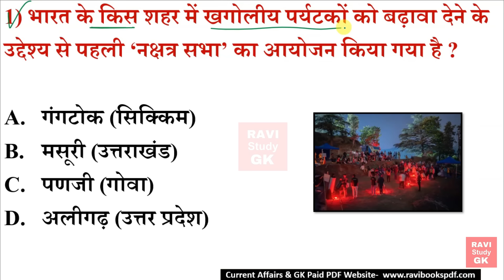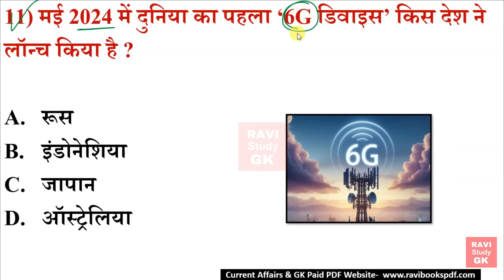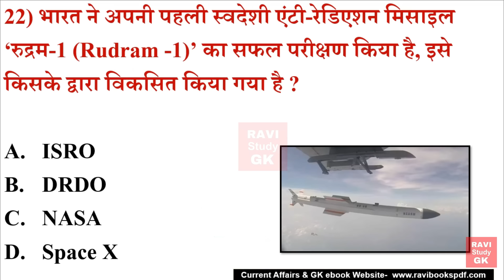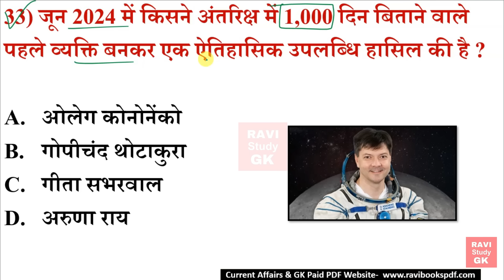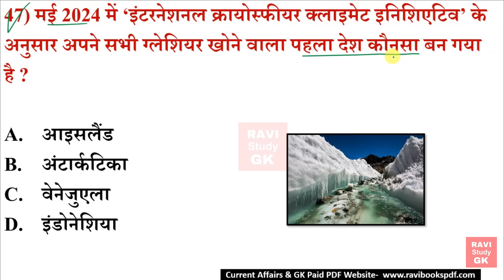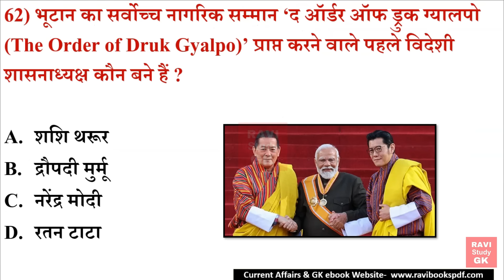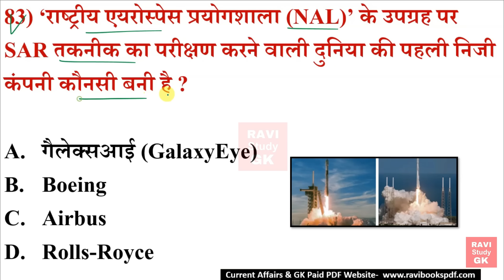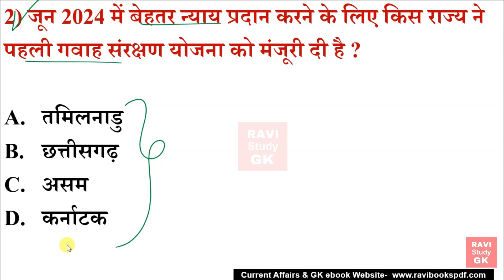भारत में पहला 2024 | First in India 2024 | Bharat me Pehla 2024 | Current Affairs 2024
current affairs updated 2024
bharat me pahla 2024,
bharat me pahla current affairs,
first in india male gk tricks,
bharat me pehla current affairs,
me pehla 2024,
bharat me pratham,
bharat me pratham purush,
bharat me pratham mahila,
bharat me pehla muslim sasak,
bharat,me,pahla,gk,gk in hindi,

भारत और विश्व में पहला 2024,
भारत में पहला 2024 करंट अफेयर्स,
भारत एवं विश्‍व में पहला 2024,
भारत में आने वाला पहला मुसलमान,
भारत में प्रथम,भारत में पहली बार 2024